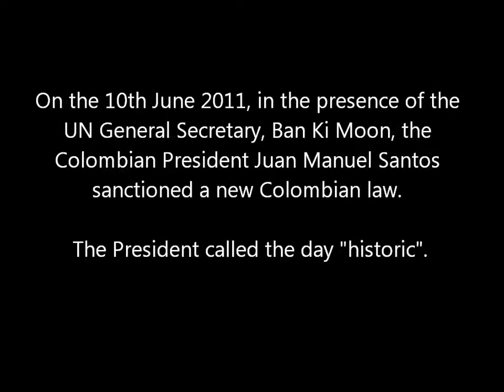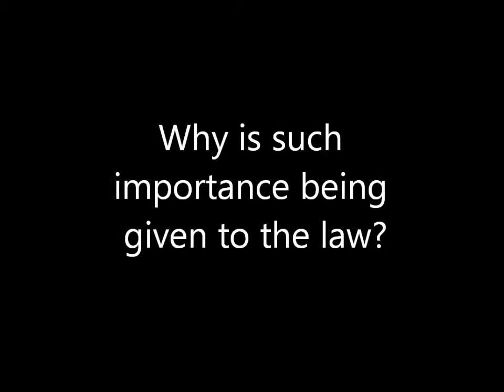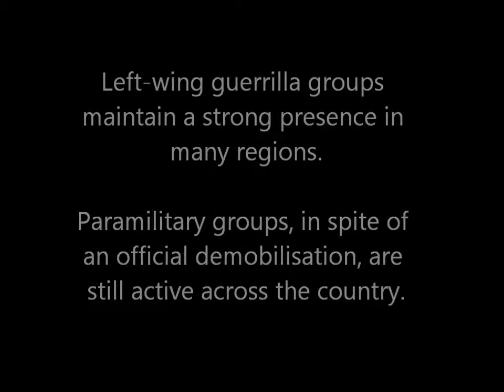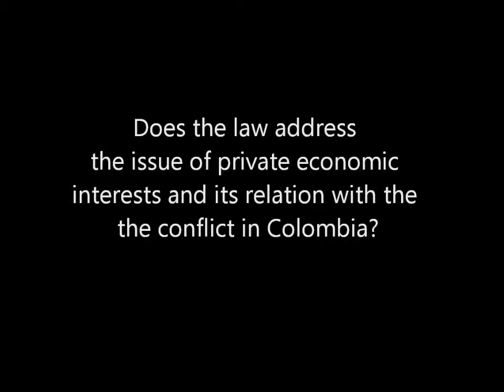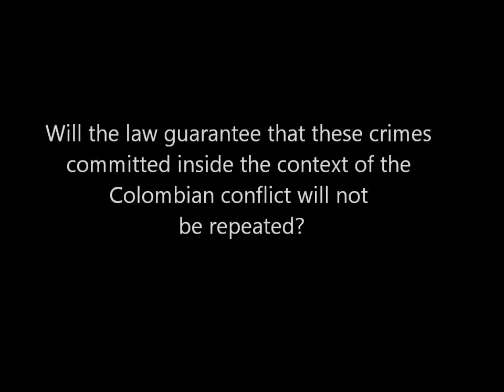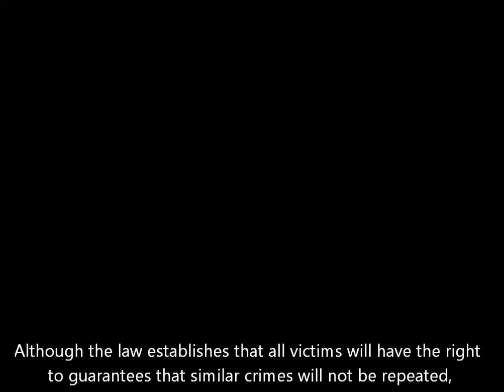Colombia's 'Victims Law'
An interview with Claudia Erazo from the Colombian legal organisation Yira Castro, on the subject of Colombia's new 'Victims Law'.

The Victims Law seeks to offer reparations to the victims of Colombia's armed conflict. However civil society organisations in the country are concerned about the impact of the law.